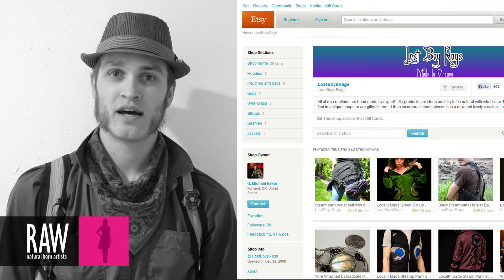LOST BOYS RAGS at RAW:Portland Expressions 05/09/2013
Video footage shot by: MICAH GOLDSTEIN